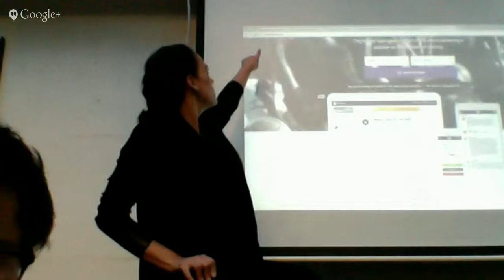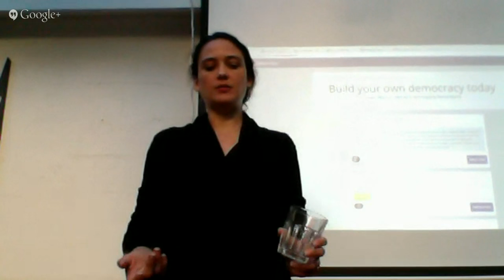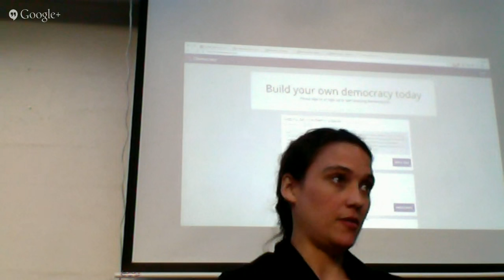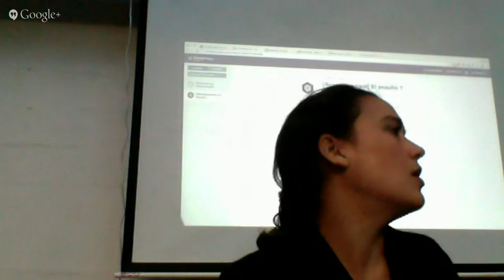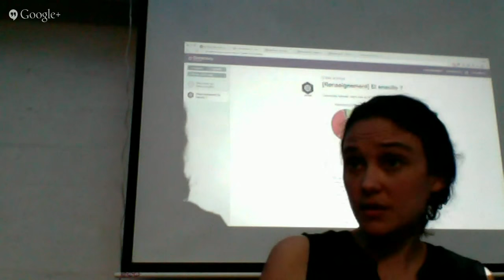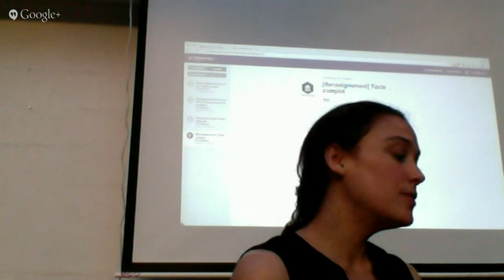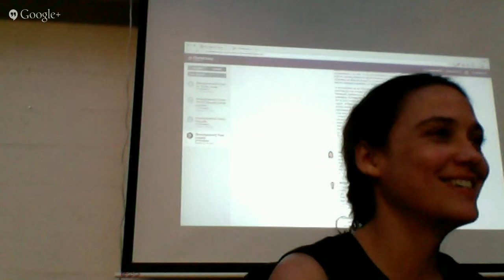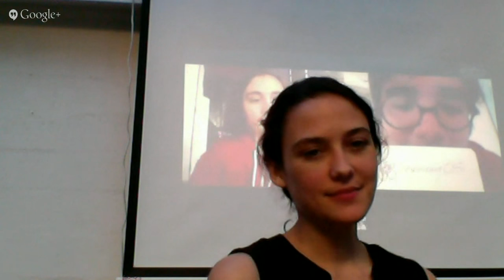OpenSource Politics Meet Up #1 : Rencontre avec Pia Mancini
Here is a livestream of the first Open Source Politics Meet Up in France. Come join us!